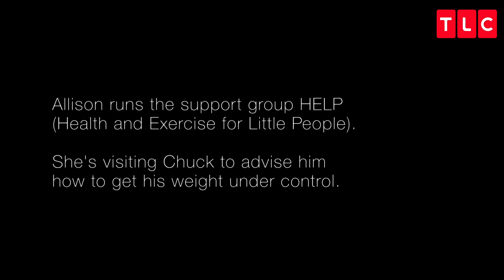Bodybuilder Allison Warrell Used To Be Overweight. Now She Helps Other Little People Get Into Shape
Big & Little
Meet Allison Warrell, who specializes in helping in helping little people with their health and fitness goals.